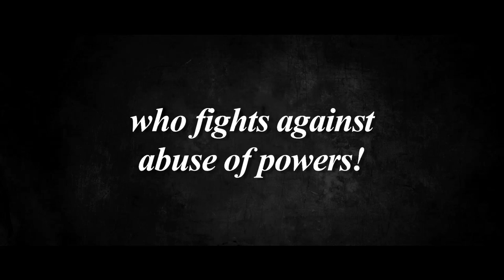UNBOWED (English Subtitled Trailer)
Title: UNBOWED
Korean: 부러진 화살
South Korea, 2011
Director: CHUNG Ji-young
Cast: AHN Sung-ki, PARK Won-sang

The winter and spring of 2011-12 will be remembered as a time that Korean films with small to mid-sized budgets beat out big budget films with international stars and made a huge splash at the box office. Korean star AHN Sung-ki was reported to have taken a huge pay cut to appear in this controversial drama, instead opting for a percentage whatever profit the film would make; luckily, it did quite well.  Like SILENCED (Dir: HWANG Dong-hyuk, 2011) before it, which took on the issue of child sex abuse, UNBOWED takes on the Korean judiciary system and its controversy has driven millions to the theaters.

Please check the official KoBiz web site for a full synopsis, production details, news and stills relating to the film: